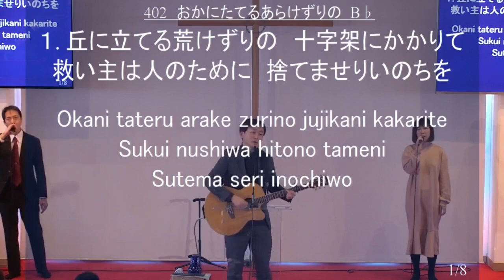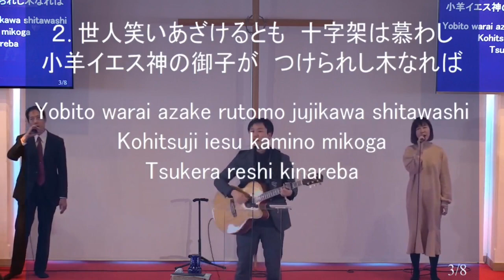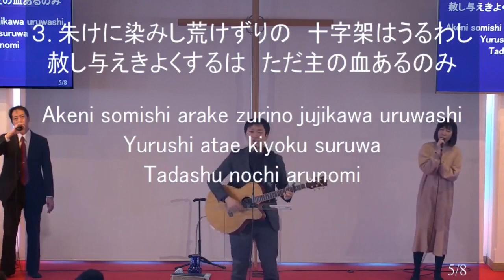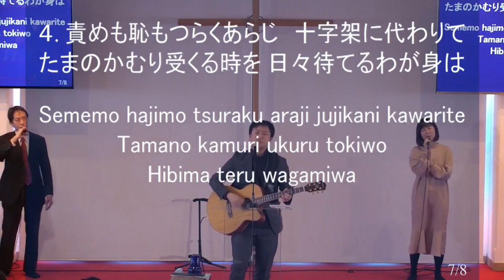「丘に立てる荒削りの」神戸キリスト栄光教会 礼拝賛美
「丘に立てるあらけずりの」2024/3/3 神戸キリスト栄光教会　第3礼拝賛美
賛美リーダー：北山奬、ボーカル：反町孝史、粟田香恵、ピアノ＆ボーカル：坂本歩、ギター：下津拓也、ベース：米谷和樹、ドラム：坂本聖